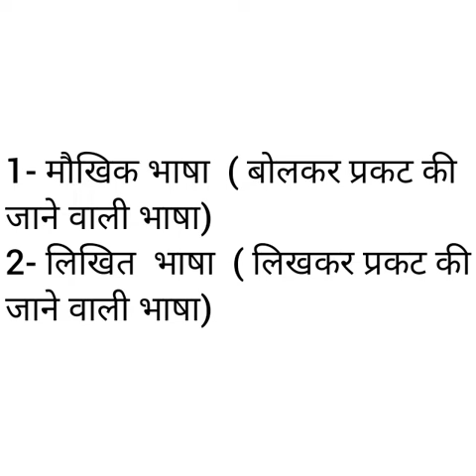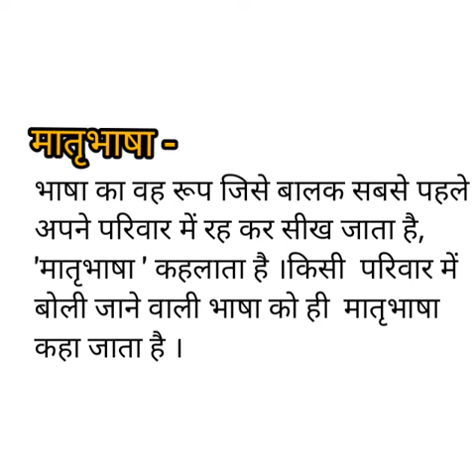CLASS-8 HINDI GRAMMAR CH-1 PART-1 BY GEETA MADAM